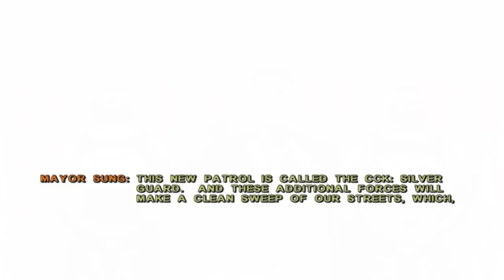Best Friends Play Marc Eckō's Getting Up - Contents Under Pressure (Part 10)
Intro by Jordan Welty

If Heaven had a height, you would be that tall
Ghetto to coffee shop, through you I see that all
Let's stick to understandin' and we won't fall
For better or worse times, I hope to me you call